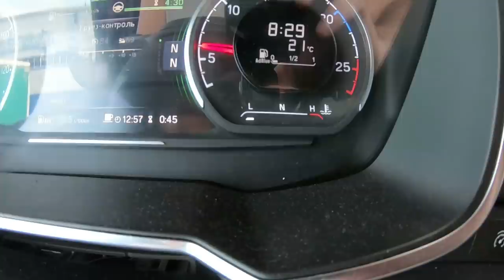По дороге в Сибирь!!! Устраняем недоделки и наводим красоту!!! $751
Поставили брызговик, намыли кормилицу-теперь можно двигать на Восток...